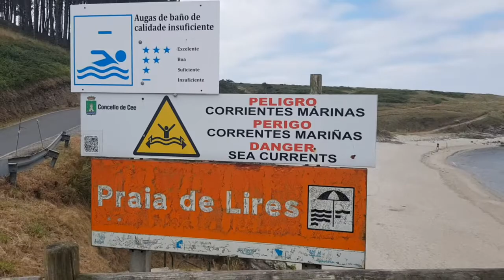COSTA DA MORTE (LOURIDO-DO ROSTRO)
Recorrido entre ambas playas.